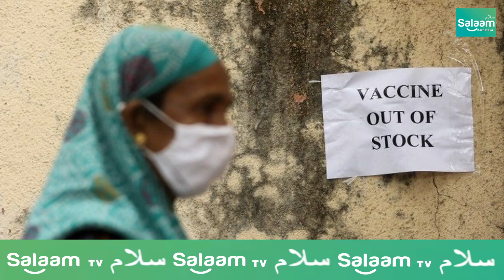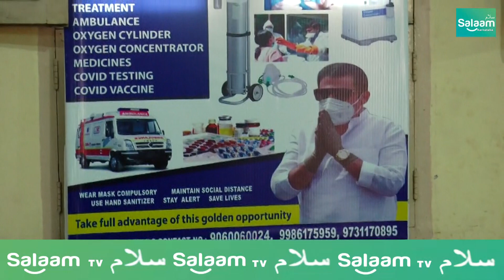Why Muslims are not Taking Covid Vaccination? let us Know What B Z Zameer Ahmed Khan Says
Is Muslims Afraid of Covid Vaccination?